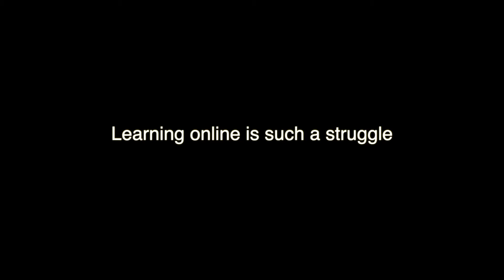PREPARING TO BE BACK ON LOCK DOWN| SINGLE MOM VLOGS **FULL VIDEO**